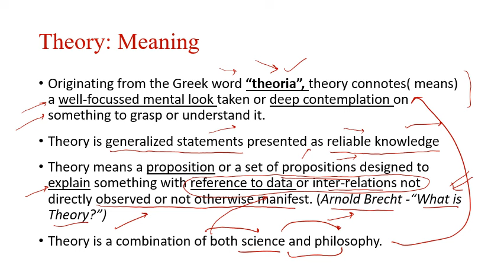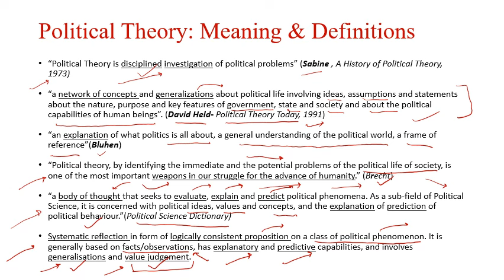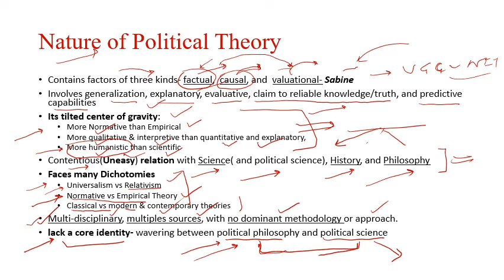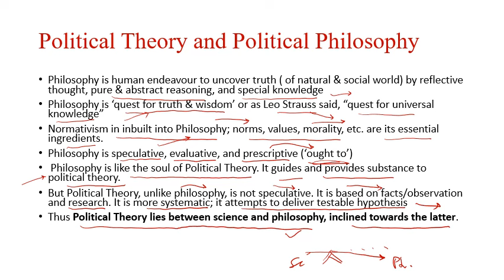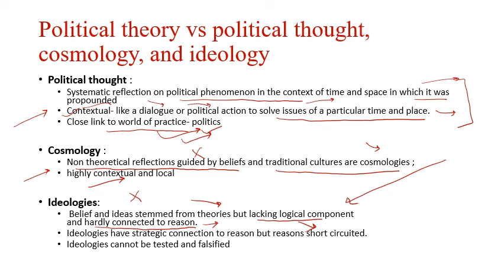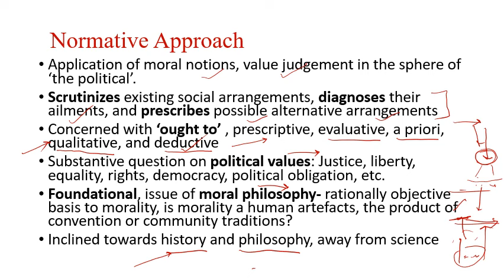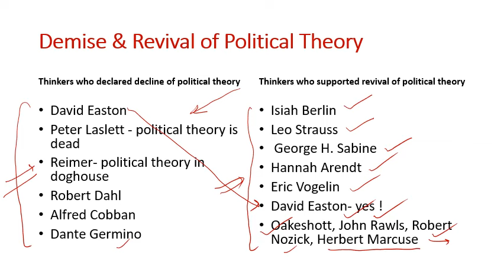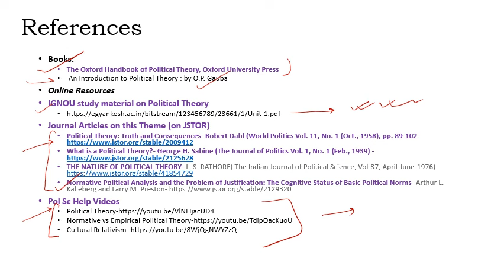Political Theory : Meaning, Nature, Debates ; MA Political Science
Part one of series on online video lecture on themes/topics of CBCS Syllabus of MA Political Science of Indian Universities.
Also Useful for UGC-NET & Competitive Exams